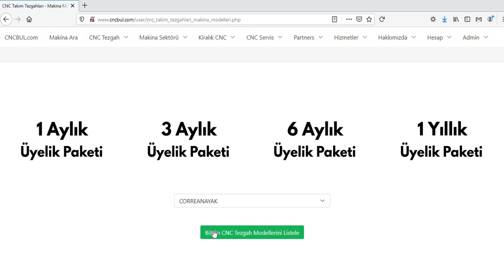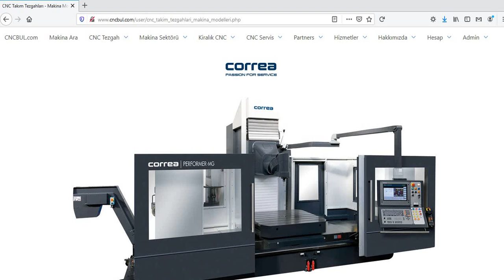CORREANAYAK MACHINE MODELS (CNC Machine Tools)